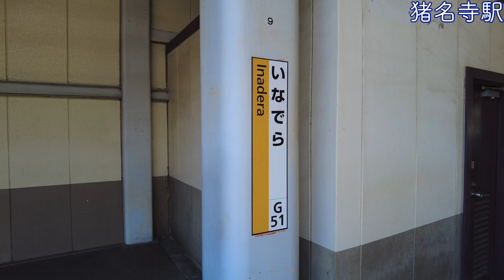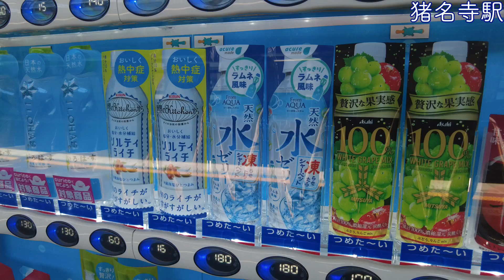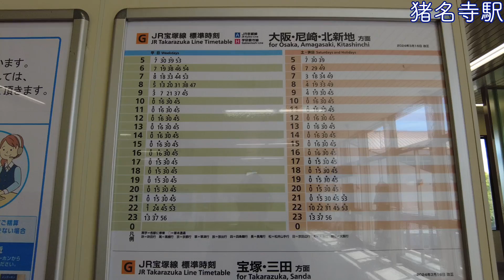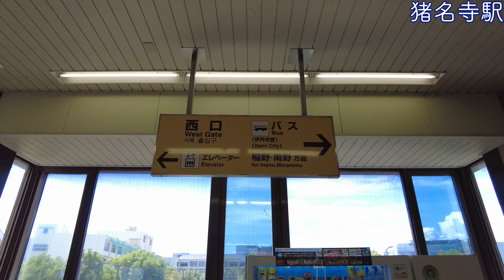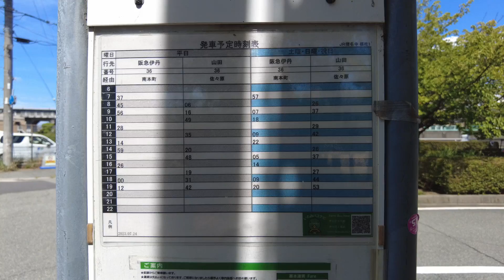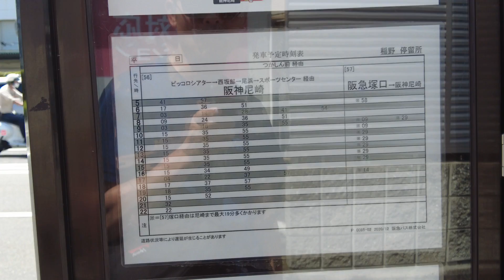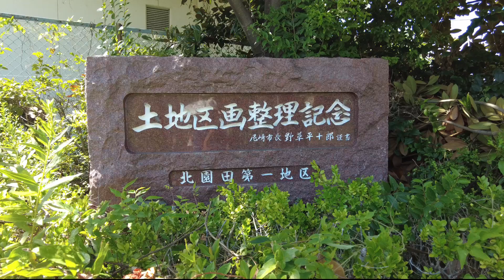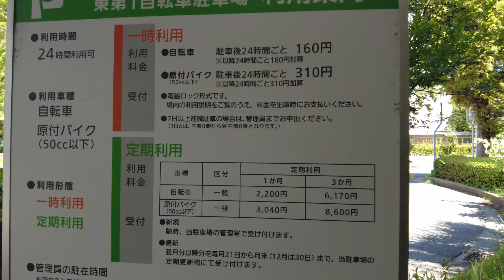猪名寺駅／忍たま乱太郎の主人公の苗字／巨大なつかしんがある街【JR宝塚線#2】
JR宝塚線の猪名寺駅や忍たま乱太郎の主人公の苗字についての情報をお届けします。巨大なつかしんがある街もご紹介！

駅から始まる小さな旅、一駅一駅。
JR宝塚線・福知山線シリーズ
猪名寺駅を散策してみました。
2024/8/25